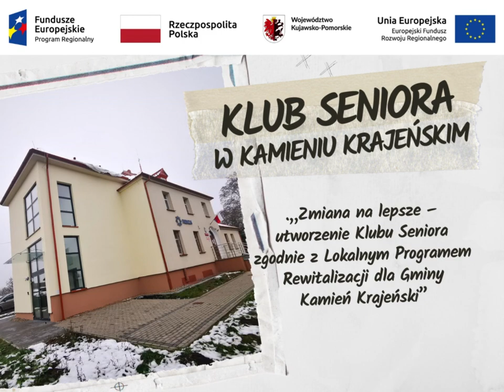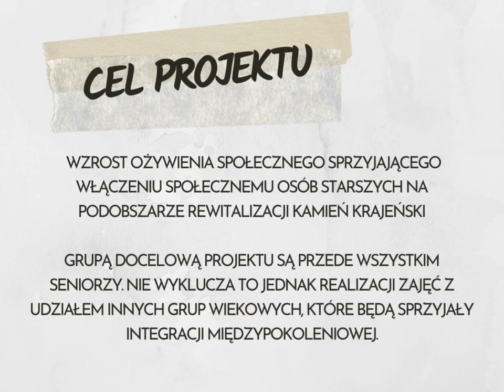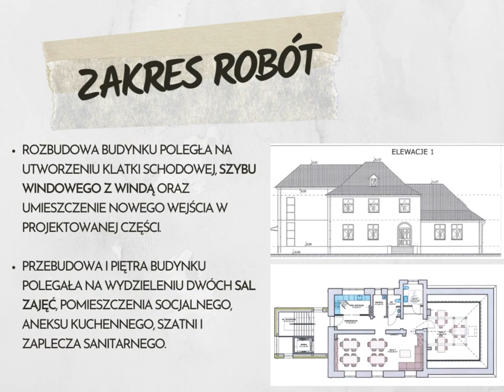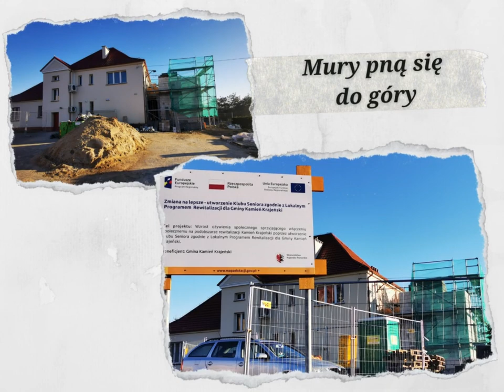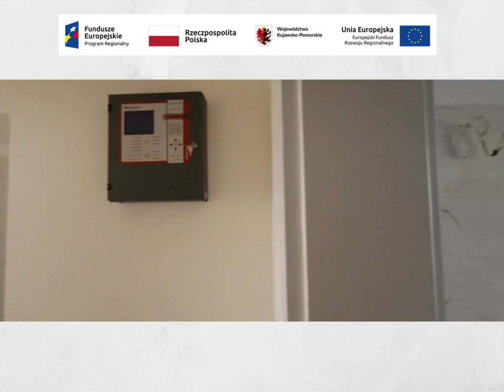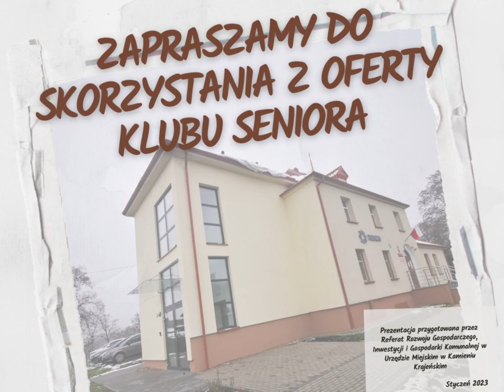„Zmiana na lepsze – utworzenie Klubu Seniora